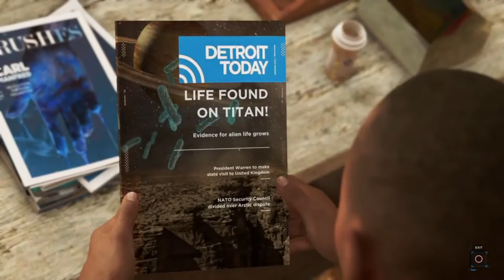DETROIT BECOME HUMAN | EPISODE 3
A glimpse in the Life's of Connor, Markus and Kara

The city of Detroit has brought America to one of its greatest point in history with the invention of intelligent beings that surpass human intelligence; androids. The primary workforce, including maids, waitresses, construction workers, and soldiers have been replaced by the machines. Purchasable androids stand on stores with a price tag of less than a single car.

A city relying so much on the existence of androids yet having the poorer population against their entire existence. And the rising of some machines named 'Deviants', disobeying their code and choosing to have free will.

Follow this Series through the life and challenges of 3 Androids.; Kara, a housemaid android, Markus, an assistant and carer, and Connor, a specialised police investigation model. Their choices and experiences branching a story through the eyes of a machine and go through a world that wants to stop them from being who they really are.